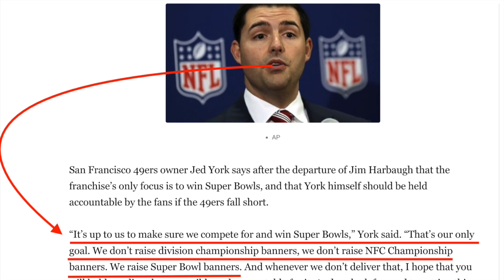Jed York Lied To The Fans For Money 🤥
For the fans who enjoy being "The Bridesmaid but never the Bride"